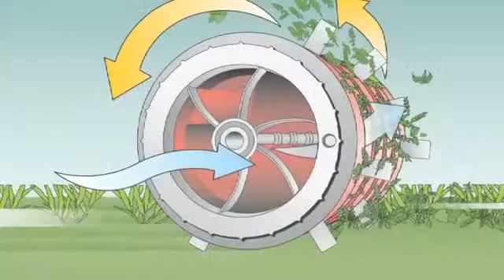Vertikutátor na trávník Bosch AVR 1100 - Produktvideo (EN)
Hloubkový účinek: odstranění mechu, připravení trávníku pro nové osetí. Osivo do země.